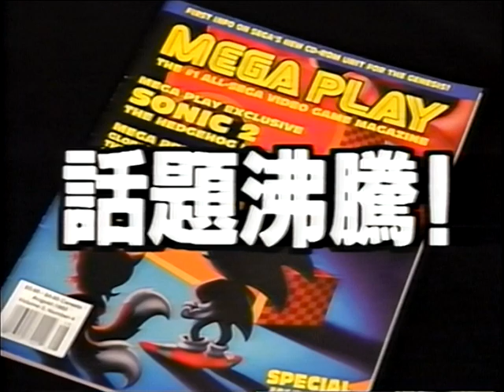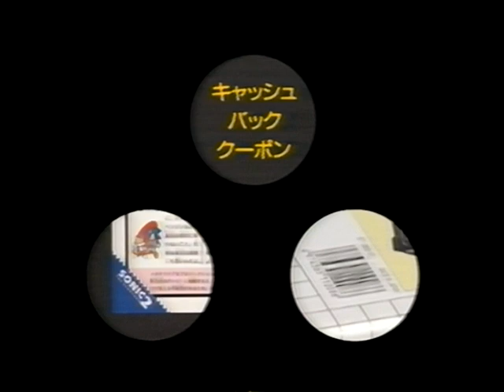Sonic Panic Sonic the Hedgehog 2 Promotional VHS Tape